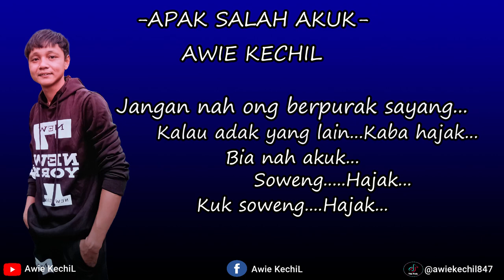Awie Kechil-Apak Salah Akuk(Official Lirik Video)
Hello guys bertemu kembali..Disini ada single terbaru dari awie kechil yang mana beliau orang lama di industri music orang kita..Beliau juga dulu popular dengan lagu Biar aku sendiri,soal hati dan Musnah Harapan...Kali ini beliau membuat single terbaru dengan bahasa beliau sendiri iaitu bahasa temuan...Lagu sepenuhnya ciptaan beliau sendiri dan arrangement lagu dari Jijie dan manakala untuk proses take vokal di ambil di Studio Pro Lan Genrai yang terletak di Sungai Buah,Selangor...Jom kita dengarkn sama-sama dan support karya orang kita...

Lirik:Awie Kechil
Arrangement:Jijie

Lirik:
Terkadang akuk disalahkan...
Kenapak ong anggap akuk macam nin...
Kenapak ong salah akuk...
Sedangkan akuk hap uwang lain...

Akuk dah betun setiak padak ong...
Kenapak ong cepat bena begubah...
Kalau nyap sukak kaba hajak...
Bia akuk tahuk...

Corus:
Kenapak ong cepat bena pegik...
Sedangkan akuk masih sayang...
Apak nah salah akuk selamak enin...

Jangan nah ong berpurak sayang...
Kalau adak yang lain kaba hajak...
Bia nah akuk soweng hajak...

Please subsrcibe,share and comment